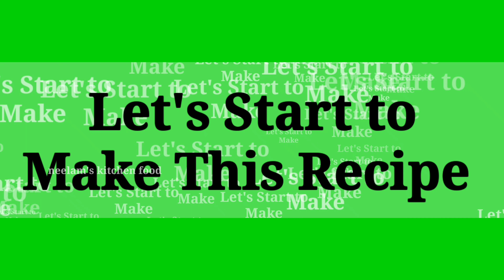अचारी भरवां बैंगन एकदम नए तरीके से/Stuffed Eggplant Recipe/Bharwa Baingan Recipe/Baingan ki Sabji